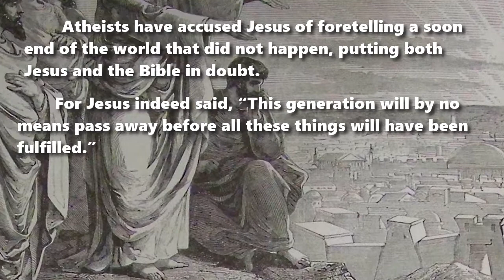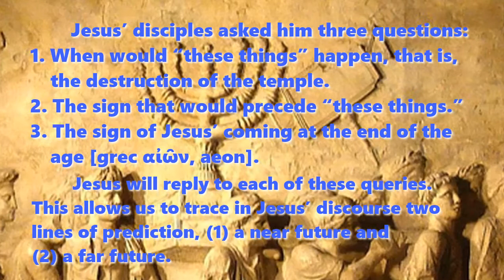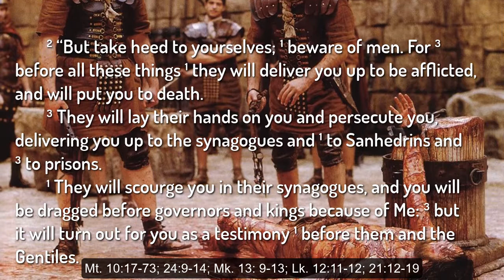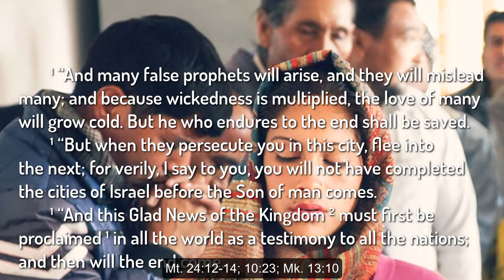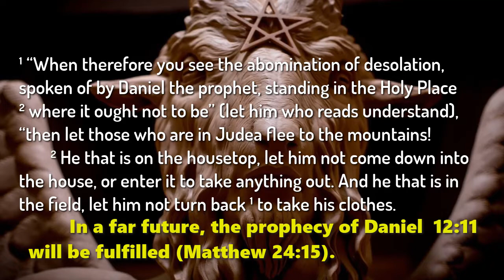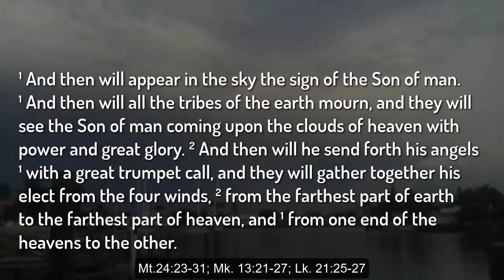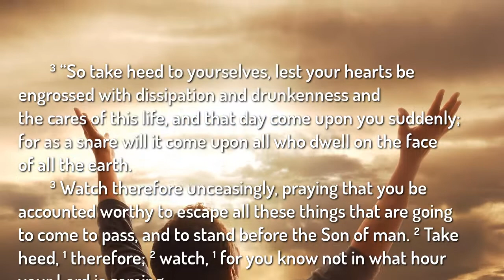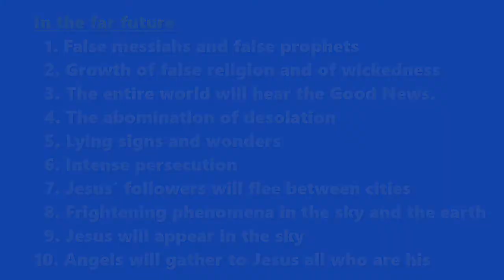Was Jesus Wrong About the End of the Age? (Revised)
wordwatchers.currah.us

Words of Jesus from a combination of the synoptic Gospels, taken from the the book Life of Christ in Stereo (J.M. Cheney, 1969), translated from the Greek New Testament.

Atheists have accused Jesus of foretelling a soon end of the world that did not happen, putting both Jesus and the Bible in doubt. For Jesus indeed said, “This generation will by no means pass away before all these things will have been fulfilled.”

Lets us read Jesus’ words in their context, and make some observations on his discourse. Doing so might allow us to form our own opinion of the prediction that Jesus pronounced.

Quite clearly, Jesus was predicting the destruction of the Jerusalem temple, which occurred in 70 CE, fewer than 40 years later. Thus, some of those who heard him would still have been alive.

Jesus’ disciples asked him three questions:
1. When would “these things” happen, that is, the destruction of the temple.
2. The sign that would precede “these things.”
3. The sign of Jesus’ coming at the end of the age [grec αἰῶν, aeon].
Jesus will reply to each of these queries. This allows us to trace in Jesus’ discourse two lines of prediction, a near future and a far future.

In summary, the events that Jesus predicted include the following.

In the near future (till round 70 CE)

1. False messiahs
2. Civil and religious persecution
3. Help from the Holy Spirit
4. Jerusalem surrounded
5. The temple destroyed
6. The people taken captive
7. Some of those present would survive to see these things happen

In the far future

1. False messiahs and false prophets
2. Growth of false religion and wickedness
3. The entire world will hear the Good News.
4. The abomination of desolation
5. Lying signs and wonders
6. Intense persecution
7. Jesus’ followers will flee between cities
8. Frightening phenomena in the sky and the earth
9. Jesus will appear in the sky
10. Angels will gather to Jesus all who are his